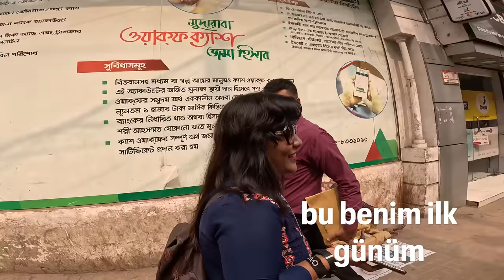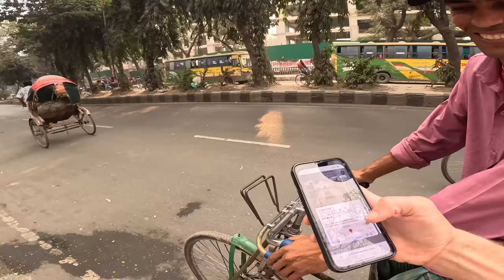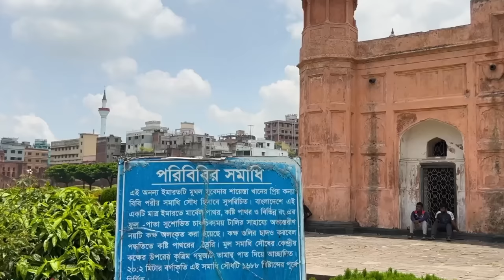TRAVESTİLER Şehri Dakka'da İlk Günüm | Bangladeş - 240 🇧🇩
Selamlar herkese ben Arda Pazır. Bu bölümde Dilenciler Şehri Dakka'yı geziyoruz. Bangladeş'de İlk Günüm sokak yemekleri ve Dakka gezilecek yerleri görmek ile geçti. Bangladesh seyahat rehberi tadında bir video oldu.